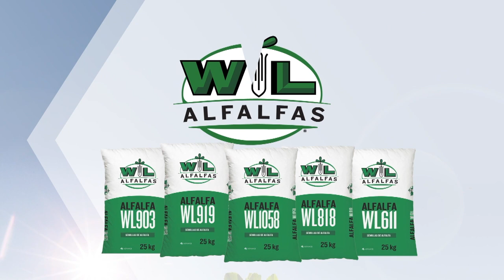Manejo de verdeos ante un escenario de sequía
En el Espacio Forrajero de hoy… aprendemos a manejar nuestros verdeos ante un panorama de sequía.